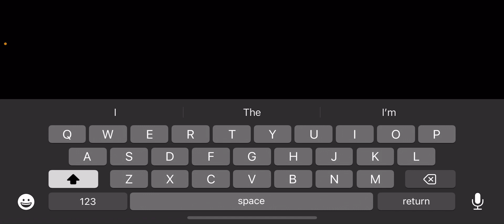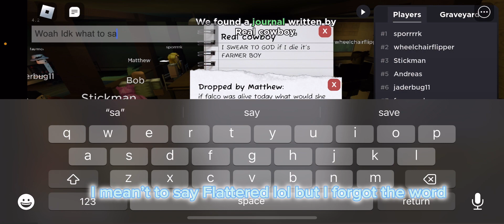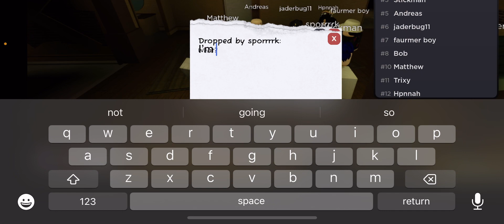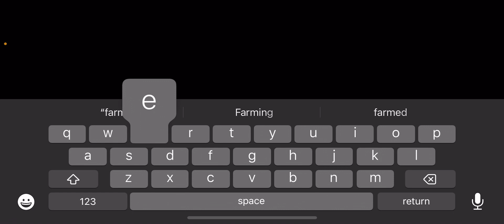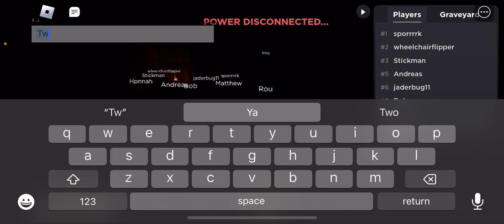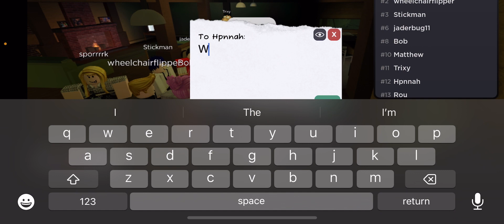Roblox Flicker Game Night